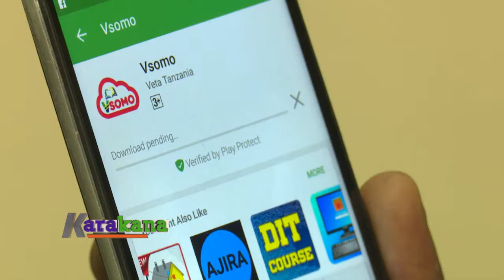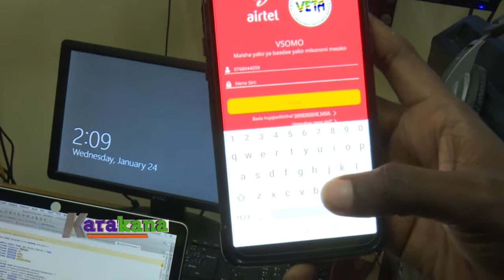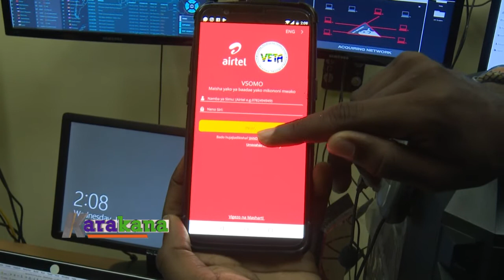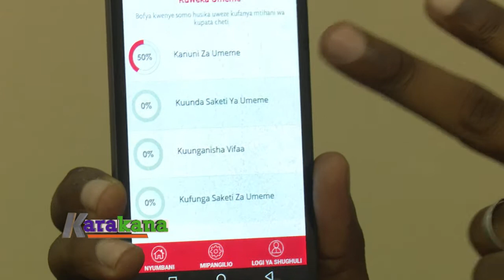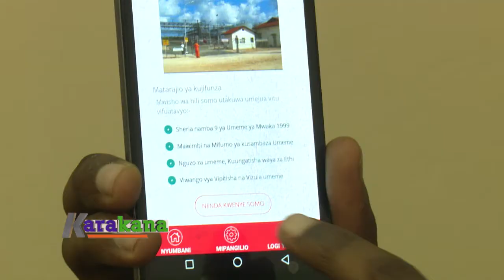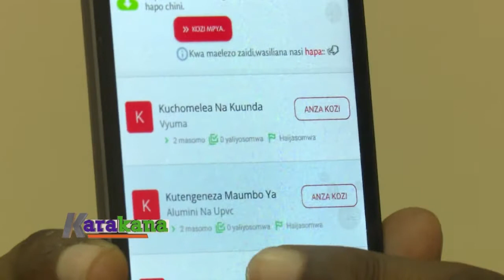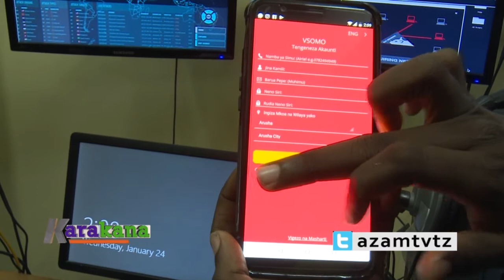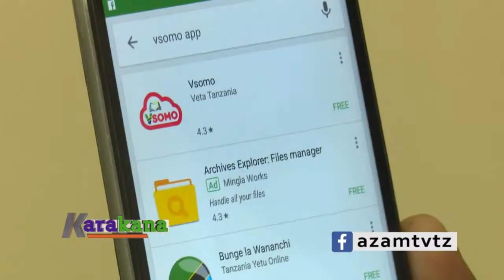VSOMO DOCUMENTARY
Documentary about V-SOMO is a mobile learning and education environment (a mobile learning services and technologies) which is used primarily for learning Vocational Technical Skills that has been constructed in a way that creates real value for program organizers, participants and other stakeholders.